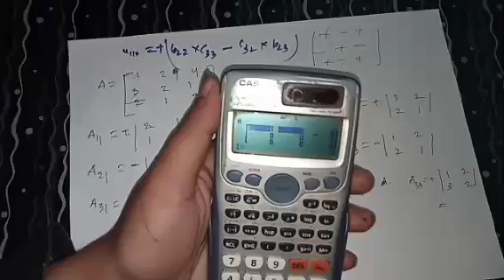নির্ণায়ক (Determinant)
ক্লাসটি যেকোন বিশ্ববিদ্যালয় ভর্তি যুদ্ধ ও এইচ এস সি শিক্ষার্থীদের জন্য